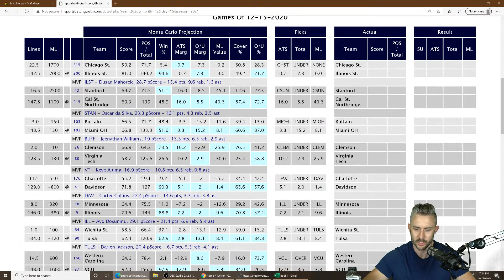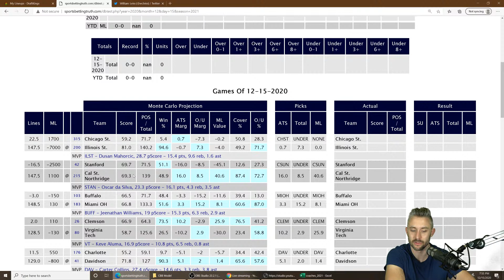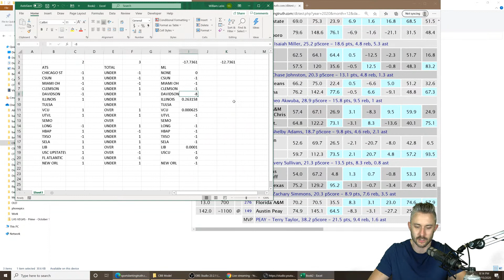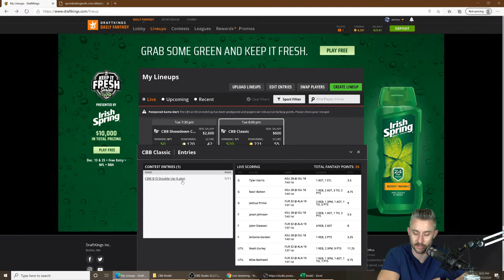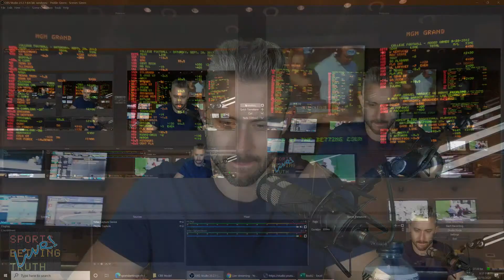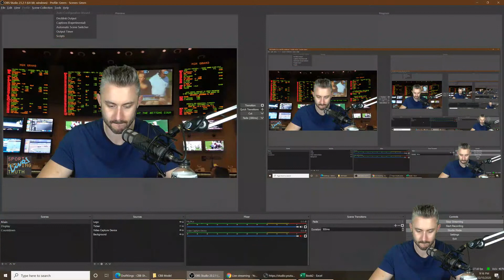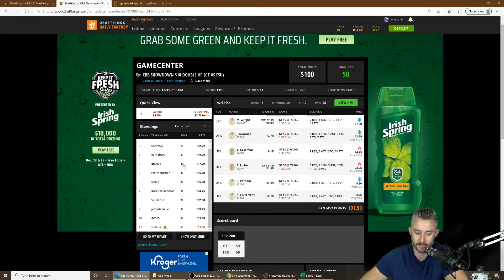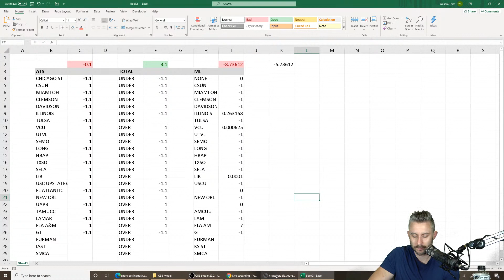BASKETBALL MONTE CARLO BETTING MODEL Opening Night Stream! - SBT Live Dec 15 20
This episode of SBT Live will cover the opening night of my 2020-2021 College Basketball Betting Model and I will discuss the processes I used to get to the completed product.